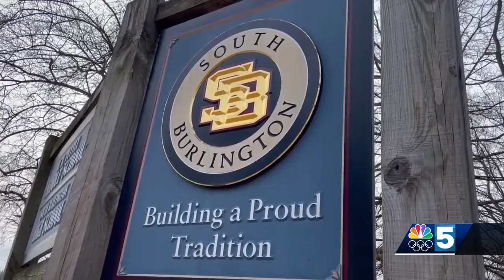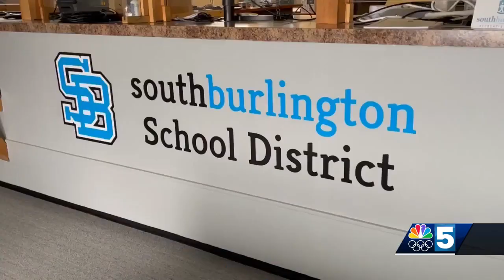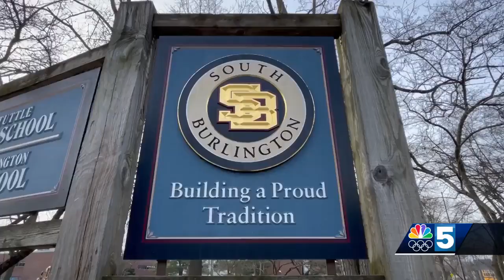South Burlington school board to discuss how to finalize school budget